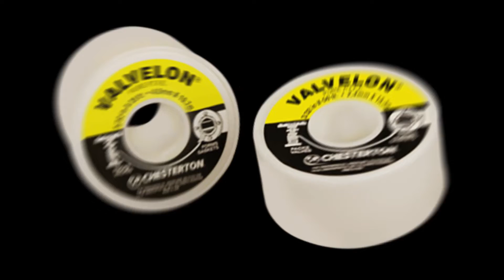TEKNOVA PRODUCTOS MRO